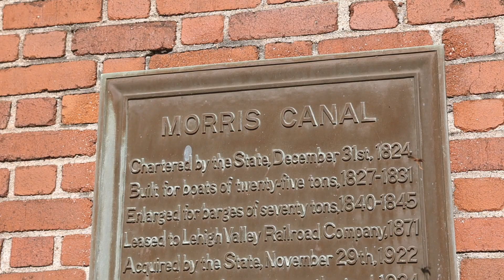The 5 Foot Drawdown On Lake Hopatcong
Every 5 years Lake Hopatcong gets lowered 5 feet. But why does this happen? In this video I talk about the main reasons why this is done and the benefits to doing it.

📱 Our MorrisAgent Team of Realtors, servicing Real Estate, get so many calls from people wanting to move to Lake Hopatcong and we love helping them. We love Lake Hopatcong and we buy/sell @ or above list price more than anyone else in the area. 🙏We have so many people contacting us who are moving to the lake or anywhere in North Jersey and we ABSOLUTELY love it! Real Estate is what we do---Honestly, if you are moving or relocating here to Northern New Jersey, we can make that transition so much easier on you!! Reach out Day/Nights/Weekends whenever you want, we never stop working for you!!

We love the lake and we love our food. Lake Hopatcong offers some of the best restaurants around, Chapalas, The Stone Water, Alices, The Windlass, Lolas etc...

If you’re looking to buy or sell in Lake Hopatcong or anywhere else in Northern NJ please reach out.